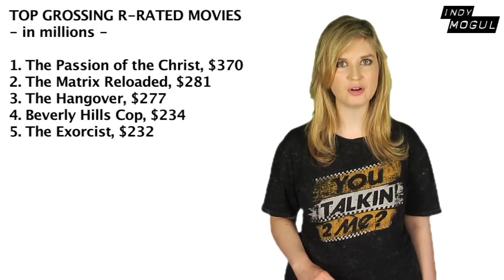The Hangover 2 Movie Review: Beyond The Trailer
The Hangover 2 Movie Review.  Beyond The Trailer host Grace Randolph gives you the low-down on The Hangover Part 2 starring Bradley Cooper, Zach Galifianakis and Ed Helms, directed by Todd Phillips!  Then get a review of The Hangover Part 2 from audiences fresh from the theater!  Enjoy The Hangover Part 2 starring The Wolfpack and a monkey!  Beyond The Trailer is distributed by Indy Mogul and YouTube Next Lab.